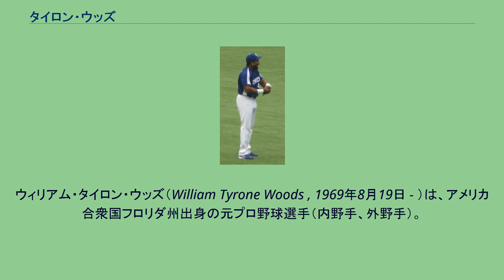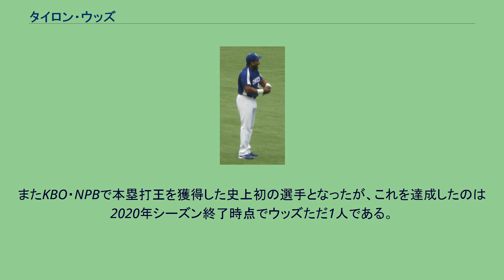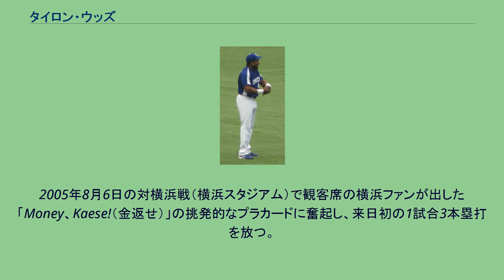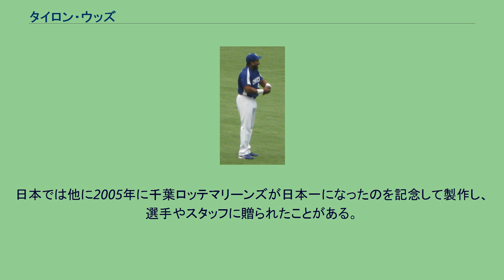タイロン・ウッズ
打点王_(NPB)
ウィリアム・タイロン・ウッズ（William Tyrone Woods , 1969年8月19日 - ）は、アメリカ合衆国フロリダ州出身の元プロ野球選手（内野手、外野手）。
メジャー昇格を果たせなかったが、1998年 - 2002年に韓国プロ野球・KBOで通算174本塁打と活躍。
2003年から日本プロ野球（NPB）のセ・リーグ球団横浜ベイスターズに2年間所属し、2005年に中日ドラゴンズへ移籍すると2008年に退団するまでの日本球界6年間で通算240本塁打を記録し、本塁打王を3回・打点王を1回獲得した。
KBO・NPBの両方で本塁打王・打点王の二冠王に輝いた唯一の選手である。
1988年のMLBドラフトでモントリオール・エクスポズからドラフト5巡目で指名を受けて契約し、プロ入り。
ボルチモア・オリオールズ、ボストン・レッドソックスを渡り歩いた。
1996年にはレッドソックス傘下の2A（AA級）トレントン・サンダーで99試合に出場し打率.312・25本塁打と好成績を残したほか、27歳で迎えた1997年シーズン（マイナー10年目）にはレッドソックス傘下の3A（AAA級）ポータケット・レッドソックスにて29試合出場で打率.352・9本塁打を記録したが、守備面で問題を抱えていたため一度もメジャー昇格はできず、1997年シーズンまで10年間にわたり10球団を渡り歩いた。
大韓民国（韓国）のプロ野球リーグであるKBOリーグに外国人選手制が導入された1998年に第1回外国人選手ドラフトでOBベアーズ（1999年より斗山ベアーズに球団名変更）から2位指名を受けて入団して以降、2002年に退団するまで5年間で通算打率.295・174本塁打・510打点の成績を残した。
中でも通算174本塁打は2016年時点でKBOリーグの歴代外国人最多本塁打記録であり、横浜移籍後の2004年には『東亜日報』にてフェリックス・ホセ（ロッテ・ジャイアンツ）とともに「韓国プロ野球史上最強の外国人選手」と紹介されたほか、2016年に同紙がプロ野球ファン1,000人を対象に実施した「歴代最高の外国人選手を問うアンケート調査」でも348票を獲得して1位に輝いている。
登録名は「ウジュ（우즈）」で、韓国時代はファンから「黒熊」のニックネームで親しまれていた。
1998年は来韓1年目で張鍾勲（ピングレ・イーグルス、1992年）が保有していた韓国記録のシーズン41本塁打を更新する歴代最多（当時）の42本塁打を放ち、本塁打王・打点王の二冠を獲得した。
同年10月8日には韓国プロ野球記者協会により外国人選手としては初めて同シーズンの最優秀選手（MVP）に選出された。
なお李承燁（サムスン・ライオンズ）とは韓国球界時代からライバル関係で、李は後に日本球界でも読売ジャイアンツ（巨人）に所属して2006年にウッズとセ・リーグ本塁打王を競い合ったが、後に「当時の自分の目標は本塁打王や打点王ではなく『ウッズに勝つこと』だった」と述べている。
2001年はKBOオールスターゲームにてソロ本塁打を含め4打数4安打を記録してMVPに選出されたほか、レギュラーシーズンで打点王を獲得した。
またサムスンとの韓国シリーズでも4本塁打を放ち、斗山ベアーズの韓国シリーズ優勝（4勝2敗・6年ぶり通算3度目）に貢献してMVPを獲得した。
これによりウッズは韓国球界における初の「トリプルクラウン」（シーズンMVP・オールスターMVP・韓国シリーズMVP）達成者となったが、同年オフには年俸を不満として斗山球団に対し「来季は韓国でプレーしない」と揺さぶりをかけていた。
一方で当時、後の所属球団である中日ドラゴンズは山田久志新監督の下で主砲候補として新外国人の補強を狙っており、当時の一軍打撃コーチ・佐々木恭介はウッズを「レオ・ゴメスに続く主砲候補」として高く評価していた。
佐々木は同年10月23日からウッズの獲得に向けて調査する目的で訪韓し、翌24日から開幕した斗山対サムスンの韓国シリーズを観戦したが、当時ウッズは一塁手以外の守備位置に就いておらず、当時中日の一塁手にはゴメスや山崎武司・大豊泰昭がいた。
一方で当...